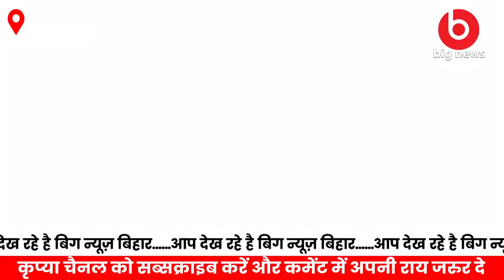Bhagalpur News -20 August | Nitish Kumar Bhagalpur | Bhagalpur News Today | Bhagalpur Flood News